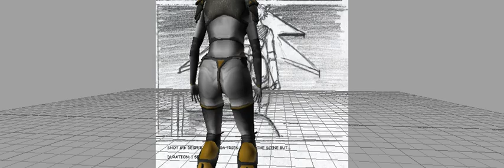◤99動態腳本◢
檔案來源：
G:\STUDIO\My Classroom\0001-崇右技術學院\1207-崇右101學年度第1學期課程\02-課程進度\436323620C5-數位媒材設計-四技數媒三乙\比賽作品整理\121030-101年度資安系列競賽\平面動畫2\專題提案